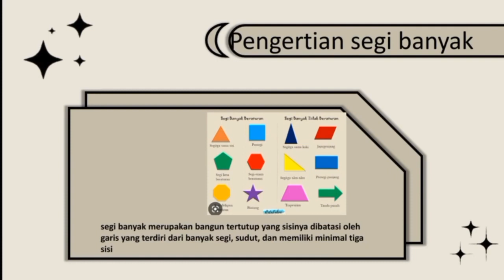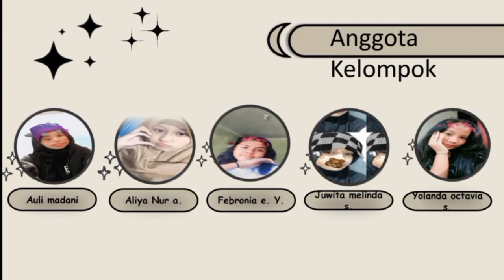Segi Banyak 2023 01 13